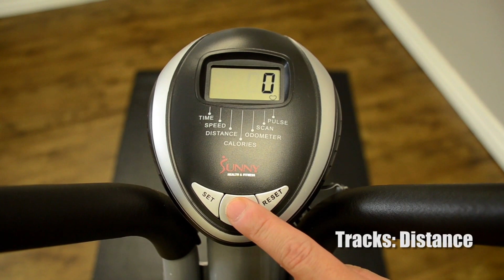Sunny Health & Fitness SF-B0419 Magnetic Cycling Trainer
Begin every workout session with the new Sunny Health & Fitness Magnetic Cycling Trainer. This new innovative Magnetic Cycling Trainer mimics the standing climb exercise regularly done with an Indoor Cycling Bike, in which the rider is leaning forward so that the maximum force can be applied onto the pedals combined with resistance to maximize your cardio and lower body workout. It is equipped with 8 levels micro tension controller and 3 manual incline positions that allow for any rider, beginner or expert. The Magnetic Cycling Trainer features an LCD display and Pulse grip heart rate monitoring to keep of your overall workout goals. The Sunny Health & Fitness Magnetic Cycling Trainer features foam padded handlebars, transportation wheels for easy relocation, and a heavy duty crank that can withstand a maximum user weight of 250 Lbs.

?ref=sunnyyoutube